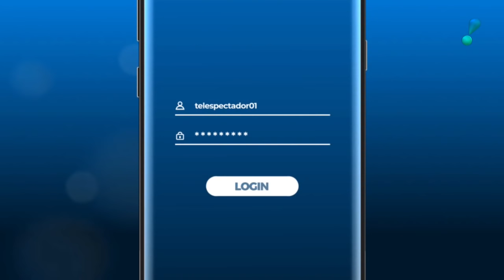Yudi Tamashiro lança desafio a Rafael Ilha, Vavá e MC Gui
O apresentador do programa Festival de Prêmios da RedeTV!, Yudi Tamashiro, "invade a casa" e brinca por chamada de vídeo com o ex-Polegar Rafael Ilha, Vavá, do grupo Karametade, e o funkeiro MC Gui.